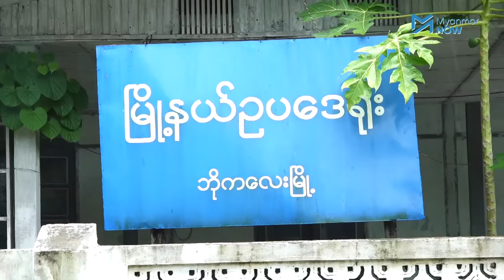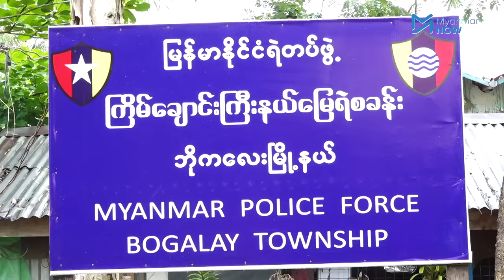အသက် ၁၂ နှစ်အရွယ်ကျောင်းသူကို ဦးလေးဖြစ်သူက မုဒိန်းကျင့်ပြီးရေနှစ်သတ်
ဧရာဝတီတိုင်းဒေသကြီး၊ ဘိုကလေးမြို့နယ် ကြိမ်ချောင်းကျေးရွာအုပ်စု ဘင်္ဂလားကျေးရွာတွင် အသက် ၁၂ နှစ်အရွယ် ကျောင်းသူလေးတစ်ဦးကို ဦးလေးတော်စပ်သူမှ မုဒိန်းကျင့်ပြီးရေနှစ်သတ်မှုတခု ဖြစ်ပွါးခဲ့သည်။

ကျူးလွန်သူကို မုဒိန်းမှု၊ လူသတ်မှုတို့ဖြင့် ဖမ်းဆီးအရေးယူထားပြီး ကျူးလွန်ခံရသည့် မိန်းကလေးငယ်၏ မိဘများက သမီးရှိတဲ့မိသားစုများကို သူတို့မိသားစုလိုအဖြစ်မျိုးမဖြစ်စေချင်ကြောင်း ပြောဆိုခဲ့သည်။